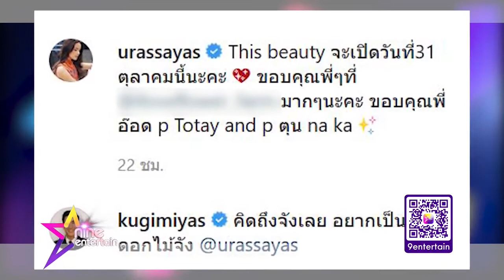รวมเรื่องรักคนบันเทิง “ณเดชน์” ส่งความคิดถึง “ญาญ่า” ผ่านสื่อ